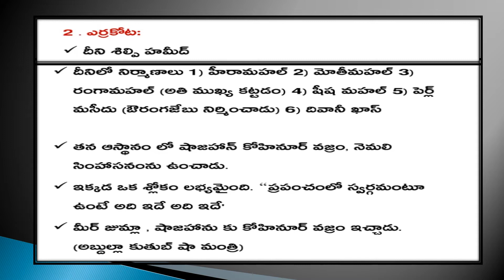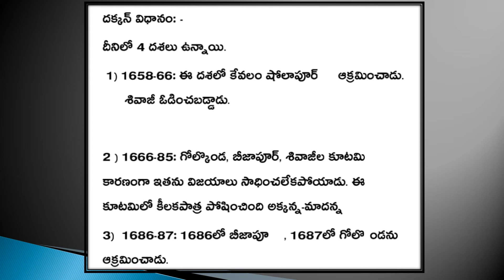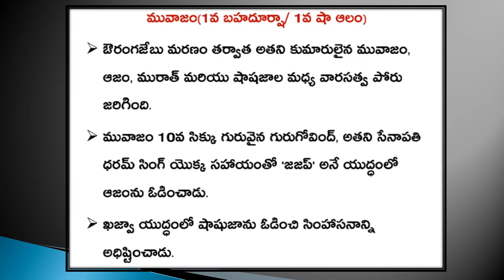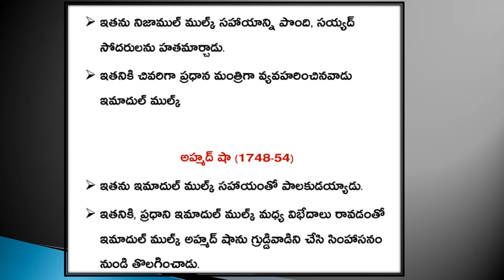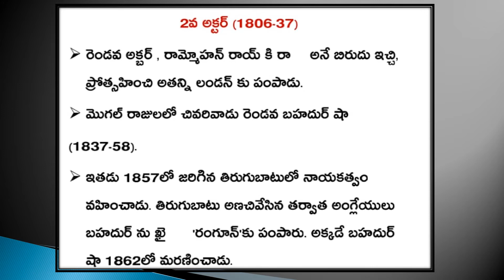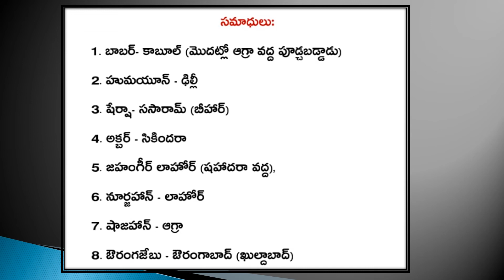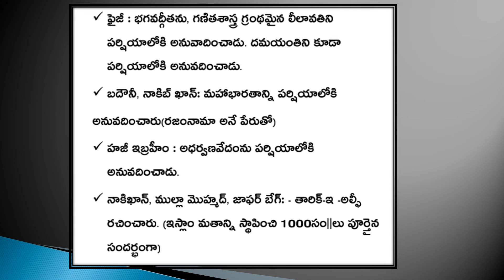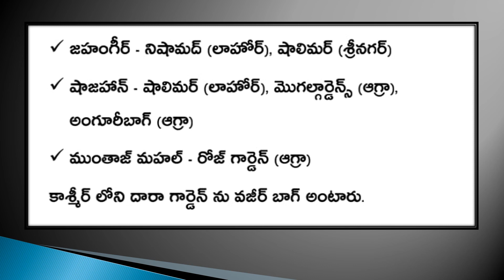Indian History in Telugu|Chapter10|Part 2|మొఘల్ సామ్రాజ్యం|Moghal Samrajyam|APPSC|TSPSC|బిట్స్ రూపం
Indian History in Telugu|Chapter10|Part 2|మొఘల్ సామ్రాజ్యం|Moghal Samrajyam|APPSC|TSPSC|బిట్స్ రూపంలో అన్ని పోటి పరిక్షలకు తెలుగులో

Important Videos
APPSC & TSPSC Groups 1, 2, 3 & 4 and all competitive exams study material and model paper
groups material

Indian History in Telugu|Chapter 6|మౌర్య సామ్రాజ్యం|APPSC|TSPSC|బిట్స్ రూపములో అన్ని పోటీ పరీక్షలకు Important Videos INDIAN HISTORY chapter 1 INDIAN HISTORY CHAPTER 3 Indian History Chapter 4 బౌద్ధ మతం Indian History Chapter 5 APPSC & TSPSC Groups 1, 2, 3 & 4 and all competitive exams study material and model paper Hi viewers, Here you will find the more videos of job related information and upcoming job alerts notifications.
@gmail.com DISCLIMER : BEFORE WATCHING THIS VIDEO THE MAKER AND CREATER OF THIS VIDEO CONSIDER THAT ALL OF VIEWERS HAVE SUCCESSFULLY READ THE DISCLIMER, SO PLEASE MAKE SURE YOU HAVE READ THIS DISCLAIMER. I MADE THIS VIDEO ONLY FOR EDUCATIONAL AND INFORMATIVE PURPOSE ONLY AND ALL THE INFORMATION AND DATA I COLLECTED IS FROM THE WEB THIRD PARTY SOURCES SO IT IS NOT ALWAYS ACCURATE SO THE MAKER AND THE CREATER OF THIS VIDEO IS NOT RESPONSIBLE ABOUT ANYTHING.